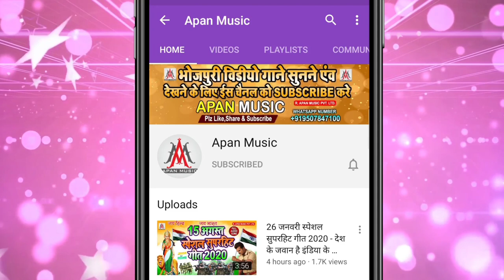का करे आरा जालू के बाद आया सुपरहिट सॉन्ग | तिरंगा खातिर आरा जालू | Ramu Singh |26 January DeshBhakti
►Song : Tiranga Khatir Aara Jalu
►Singer : Ramu Singh
►Lyrics : Mithu Murari
►Recording : Apan Music Digital Recording Studio
►Video Director :
►Company/ Label :- Apan Music Pvt Ltd
►Copyright : Apan_Music